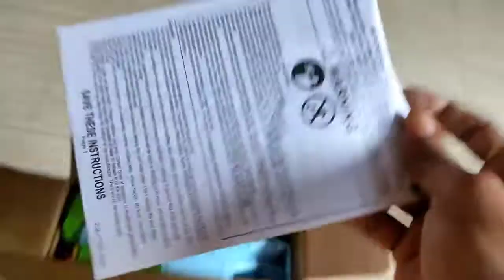Intex baby bath tub pool 2ft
Intex 3KB Kid's Inflatable Baby Bath Tub Pool, 2ft, 3-4 years (Multicolour)